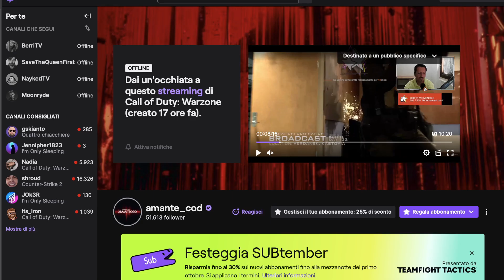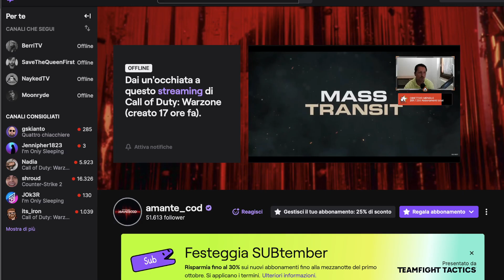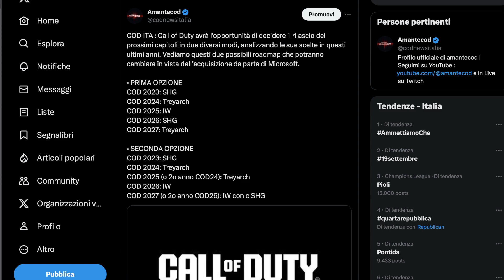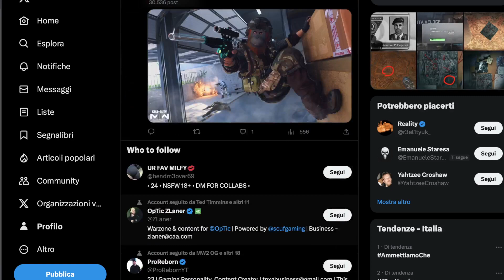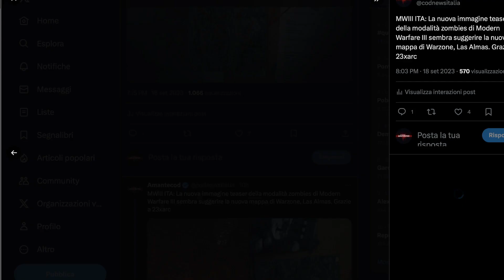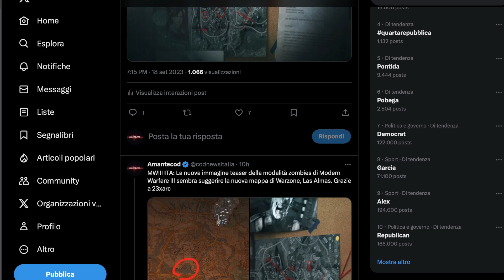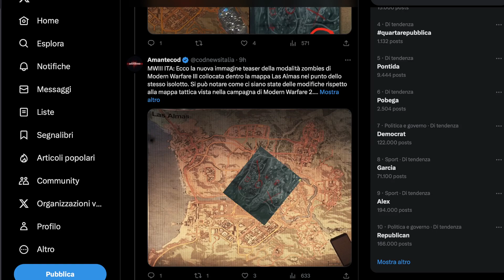INDIZI NUOVA MAPPA WARZONE DI FINE ANNO